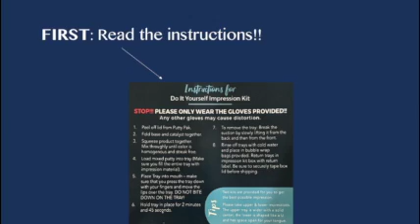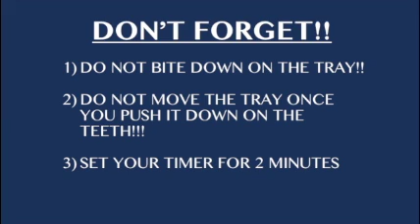Forever Aligned Club - Instructions for your impression kit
We will send impression trays for you to use in the privacy of your home. Be sure to send us an impression of your upper and lower teeth, apply the return shipping label onto the packaging and send back to us. We will create models and submit your scan file on your behalf. Be sure to go online and purchase the replacement retainers you need if you haven't already done so.